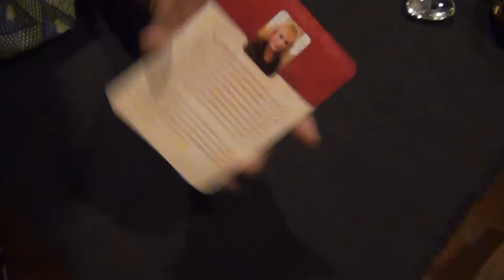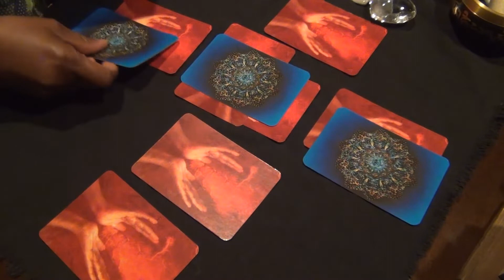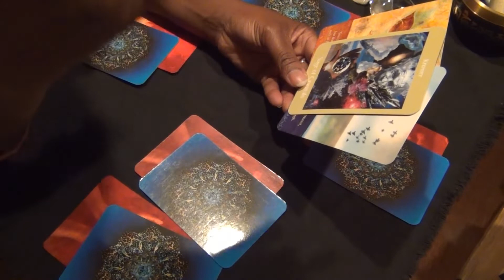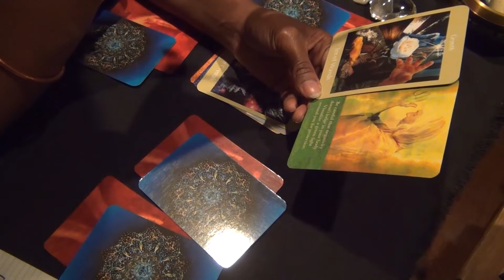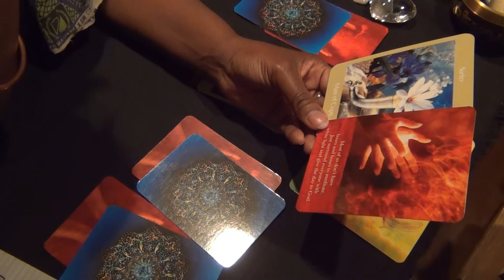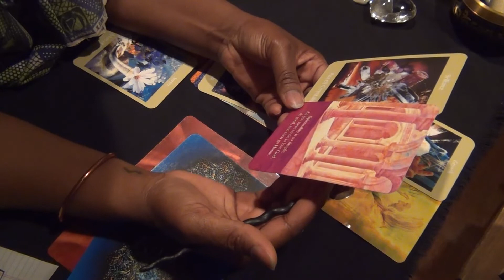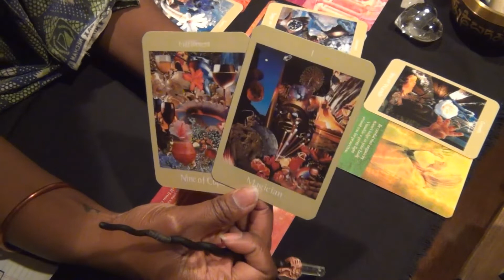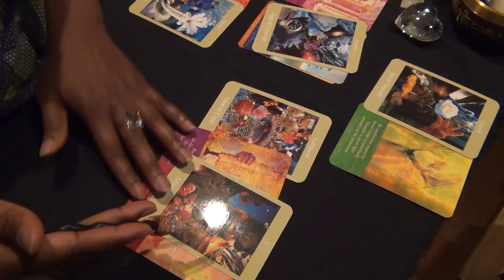SAGITTARIUS, TAKE A LOAD OFF!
Tarot Reading for Sagittarius!   Monthly Reading